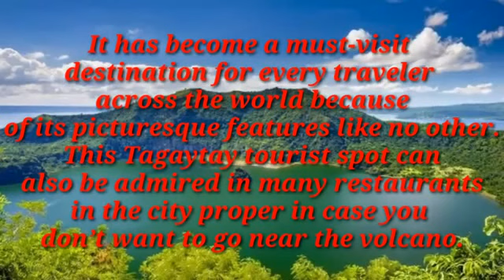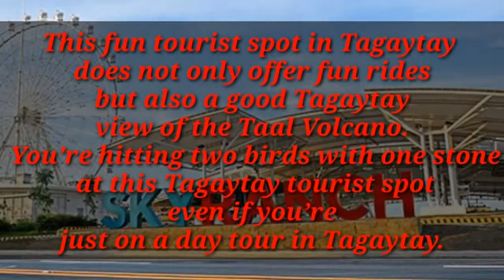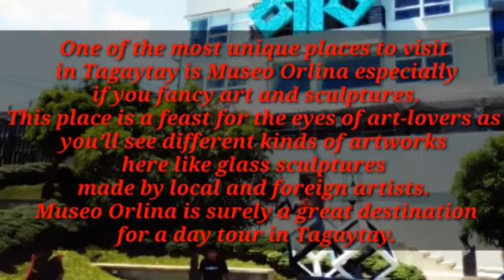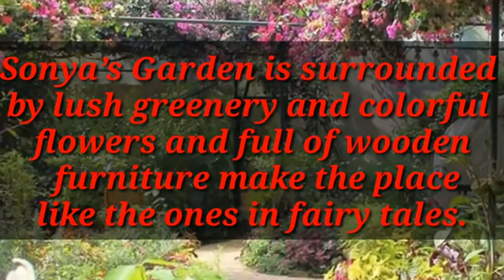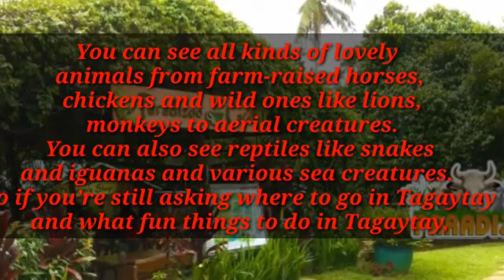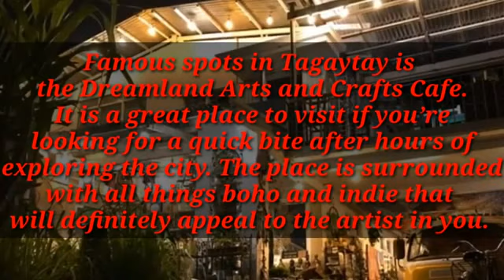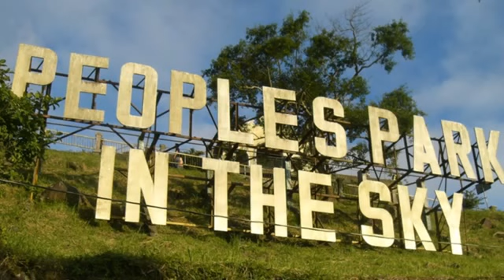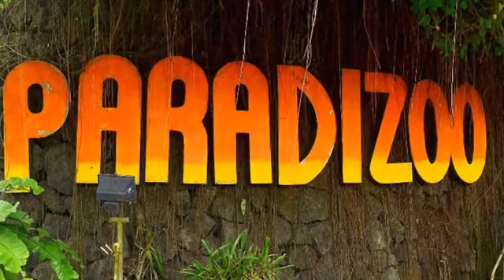Tagaytay tourist Spots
There are tons of beautiful Tagaytay tourist spots to explore. In the places listed below, you’ll learn about the history and Tagaytay description and enjoy the best sights nature has to offer.

Taal Volcano and Lake
Picnic Grove
People’s Park in the Sky
Sky Ranch
Museo Orlina
Puzzle Mansion
Sonya’s Garden
Mahogany Beef Market
Paradizoo
Tierra de Maria
Nurture Wellness Village
Dreamland Arts & Crafts Cafe